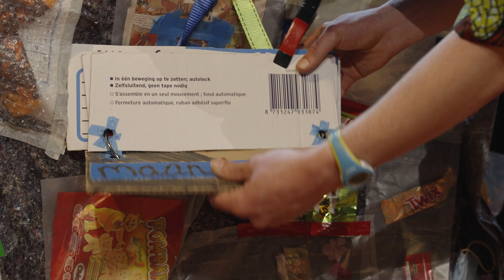Teaser - Fos, die Bob bedacht, die de wereld bedacht 6+ - Herfstvakantie 2022